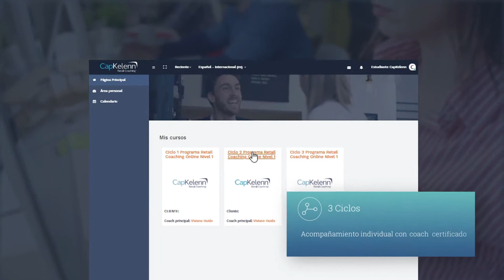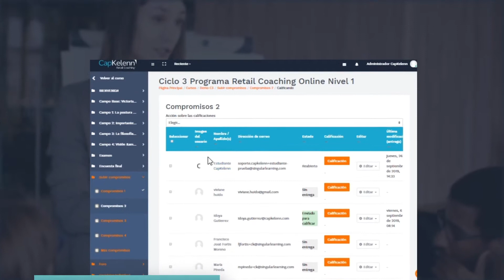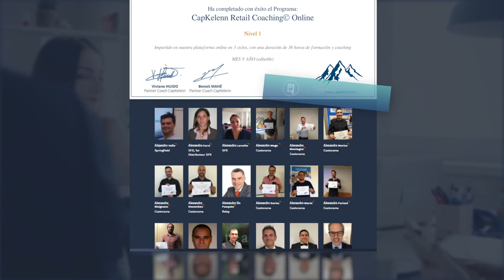Programa Retail Coaching CapKelenn Online Nivel 1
Nuestro Programa Retail Coaching Online Nivel 1.
100% online, sin desplazamientos y 100% acompañado con de un coach CapKelenn.
Dirigido a las cadenas de retail y hospitality que quieren formar a sus managers en la gestión de sus equipos y los comercios independientes.